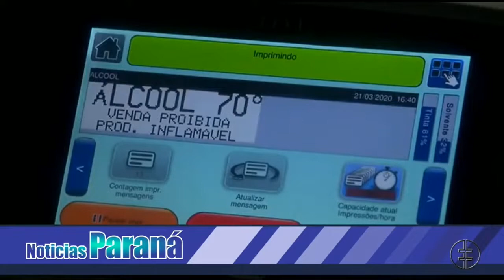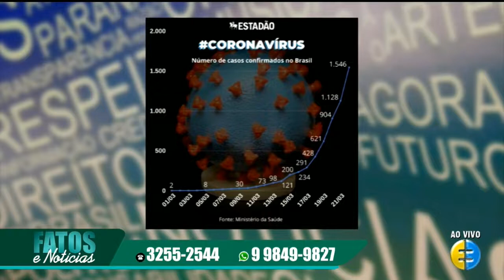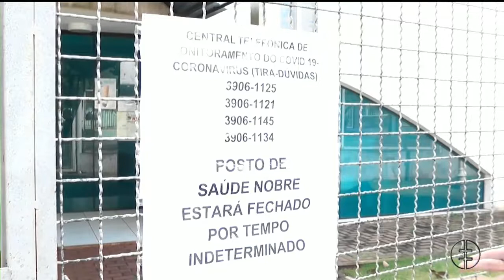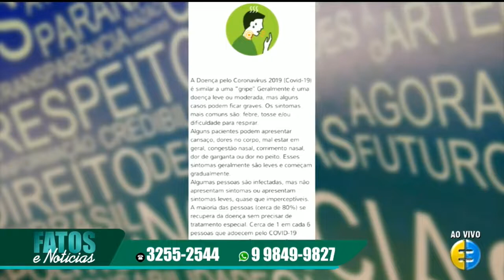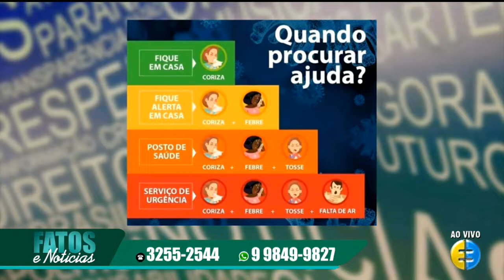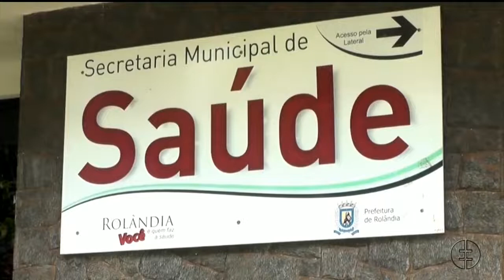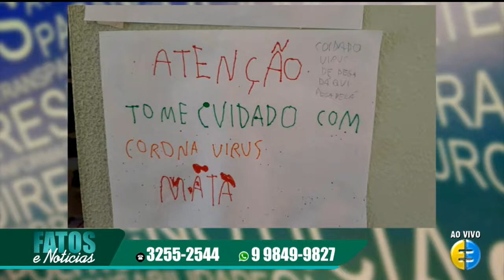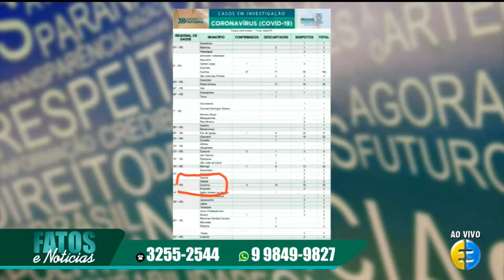PROGRAMA FATOS E NOTICIAS 23.03.20